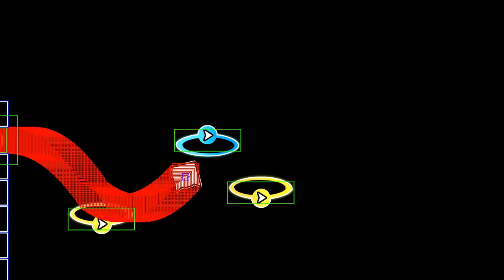EPIC SONG! ssendaM oeretS by krakenbitee, void and trollin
Name: ssendaM oeretS
Creator(s): krakenbitee, void, trollin
ID: 82975384

LINKS:
The bot I use: TASBot
The clickbot I use: ABot (non live)